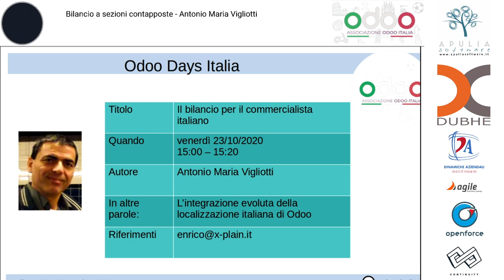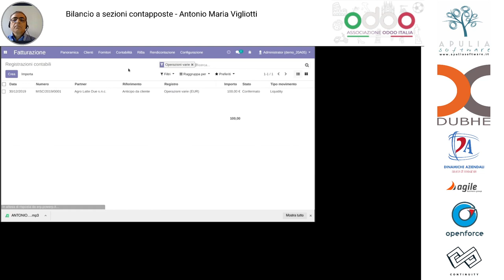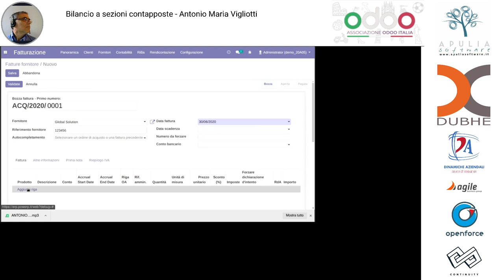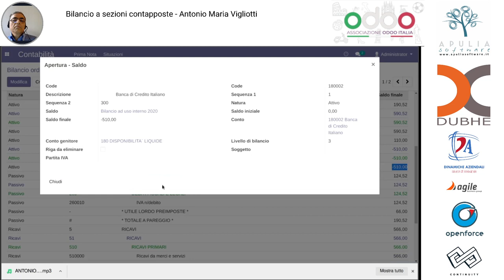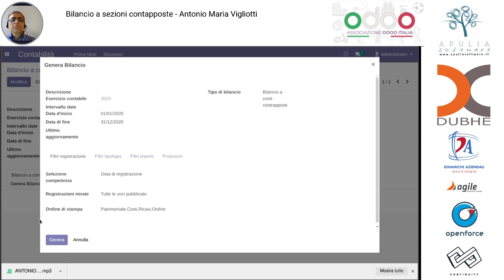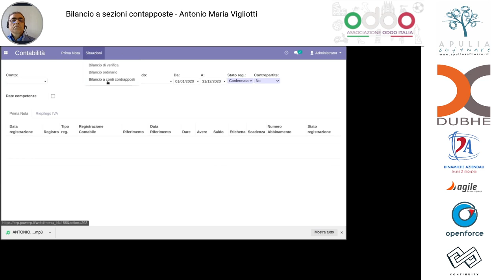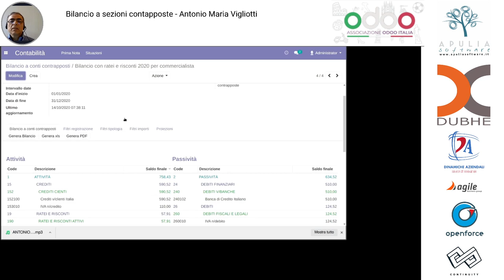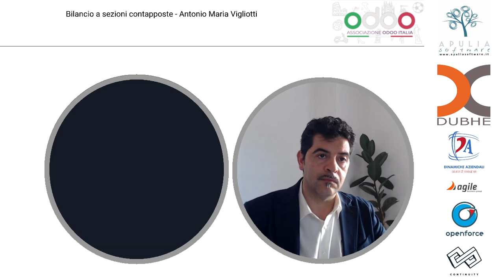Bilancio a sezioni contrapposte - Antonio Maria Vigliotti